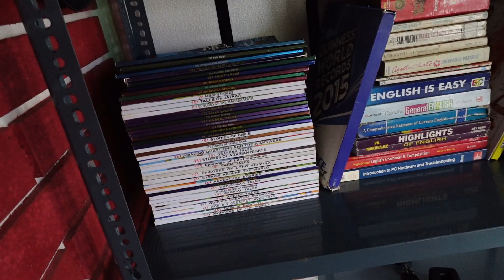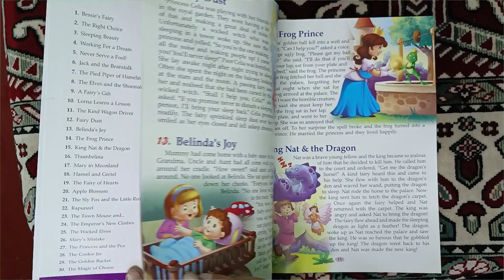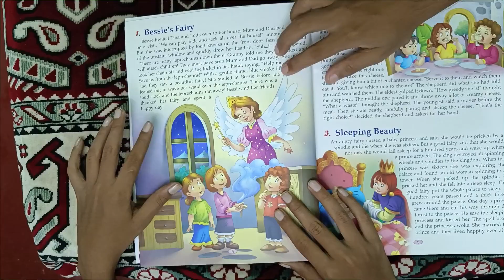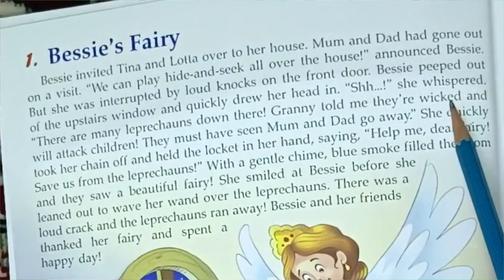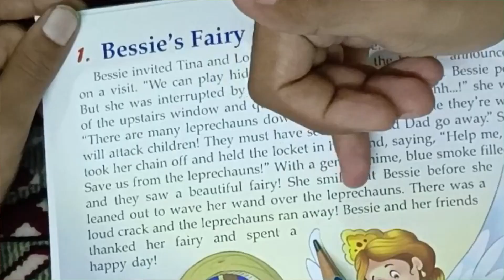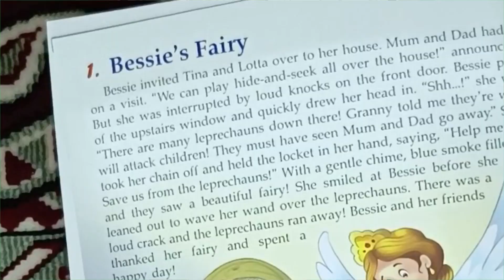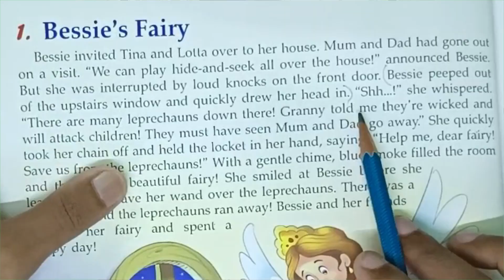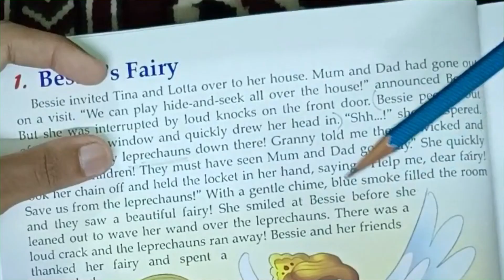Day 13,1 | Spoken English